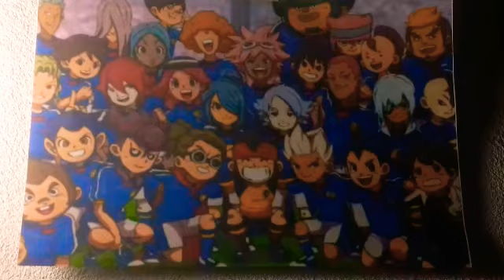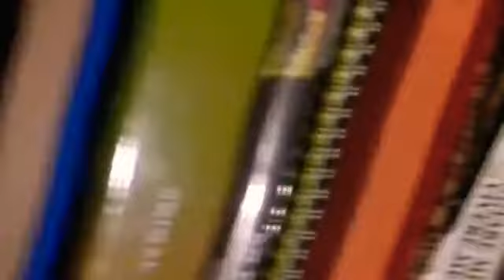[SPECIALE 10 ISCRITTI #3] tutte le mie collezioni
Salve cari amici benvenuti nel mio pazzo canale, oggi avrete la fortuna di vedere il mio pazzo  [SPECIALE 10 ISCRITTI #3] tutte le mie collezioni, spero che il mio folle video vi piaccia, e non dimenticartevi di iscrirvi
Alla prossima!